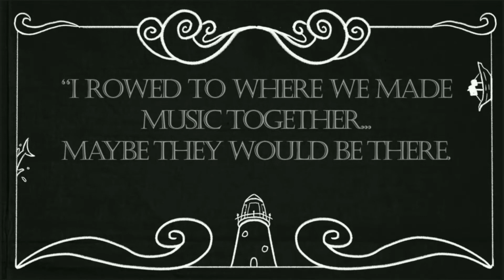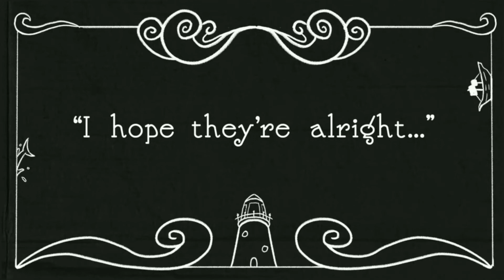Reach: S.O.S | Puzzle Adventure Full Gameplay Walkthrough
Reach is a point-and-click puzzle adventure game released by Studio Reach in 2020, where you play as an isolated outpost worker that starts receiving cryptic messages.

Help a lonely Shadow go out into the world and find the person sending them cryptic messages.

As they leave their trusty outpost, you must guide Shadow through each room. Using the tilting of your phone manipulate the world so Shadow can continue the search for the Other.

Solve intiguing puzzles and decode cryptic messages to finally discover who the Other is and what they want.